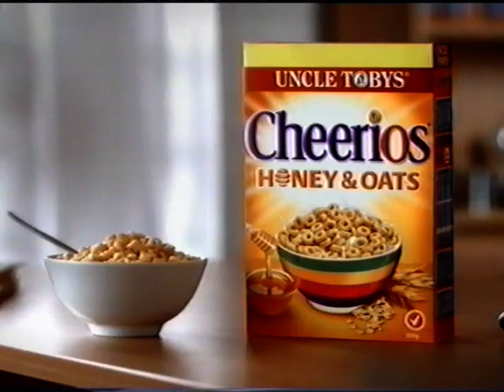Uncle Tobys Cheerios - TV Ad - Australia 2010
Uncle Tobys Cheerios TV Commercial